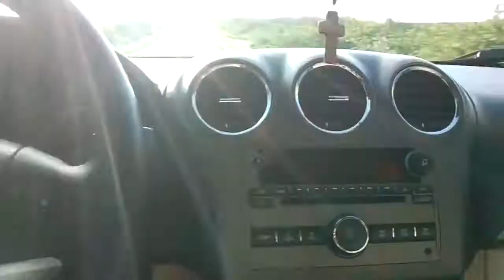Neblina no Junco do Serido/PB